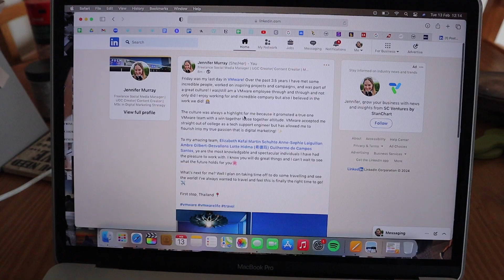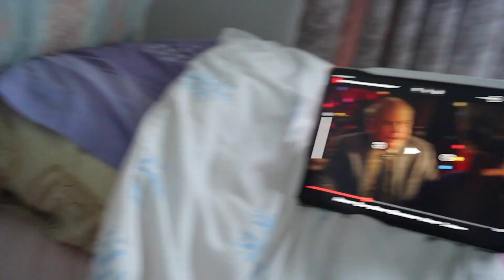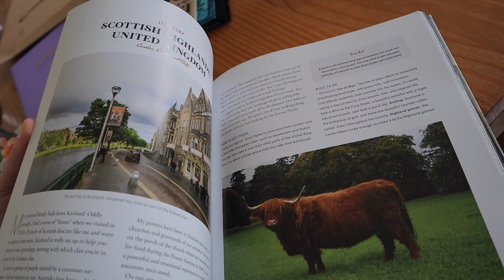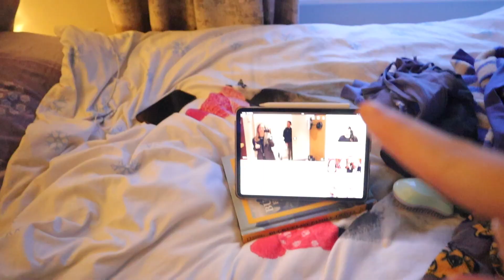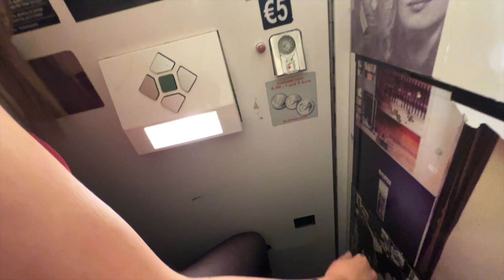I'M BEING MADE REDUNDANT! Unemployment Diaries Episode 1: Puppies and pilates, to do lists and more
Welcome to the Unemployment Diaries! Follow along on my journey of being unemployed and travelling the world!

Episode 1 has all things staying organised, making daily to do lists, pupils and pilates, getting ready for skiing, catch up with friends and wholesome weekends!